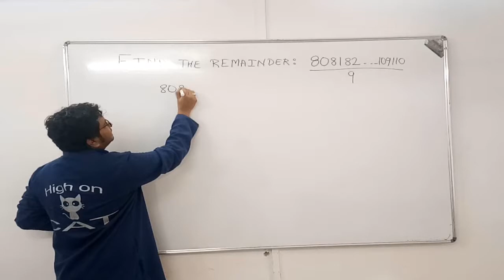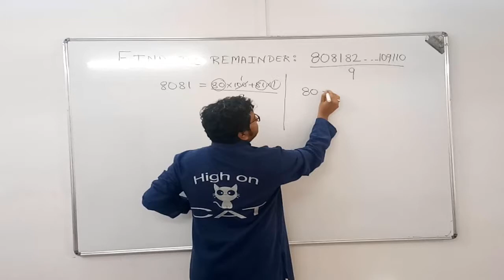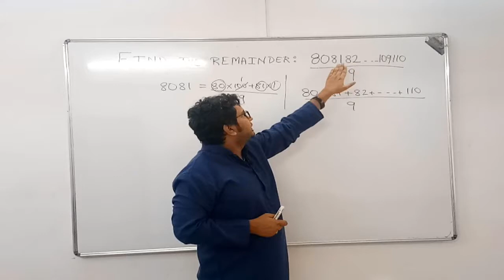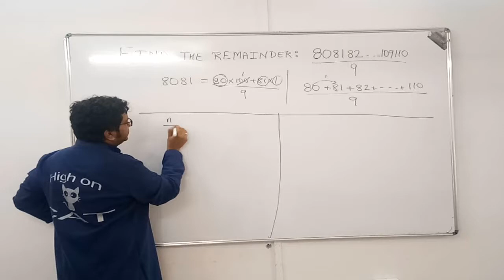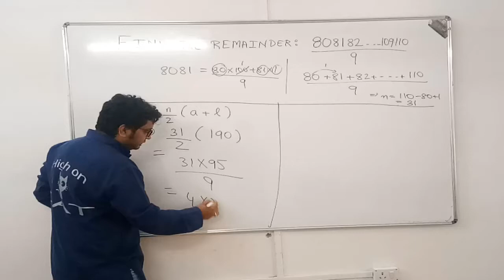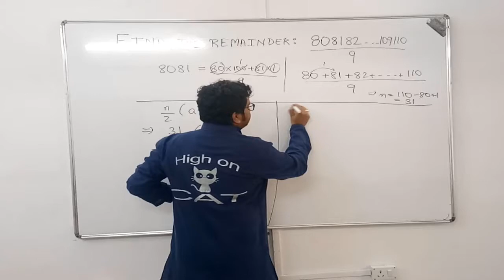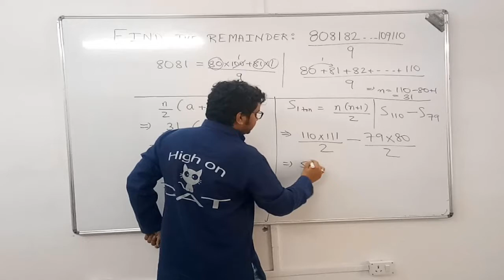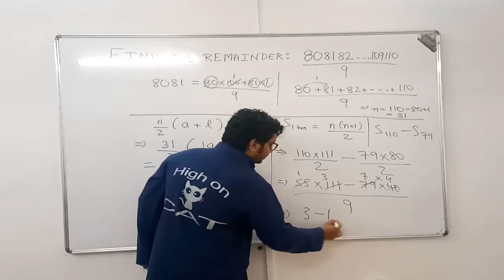Number System- Using Divisibility to Solve Remainder Problem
Happy learning!